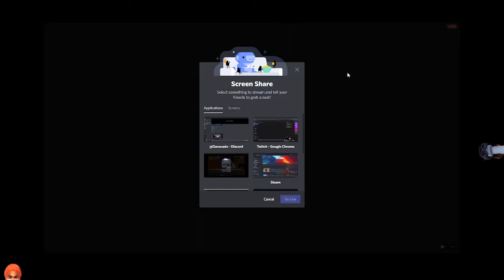Two fools playthrough Danganronpa | Part 22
Two fools play Danganronpa: Trigger Happy Havoc through discord with terrible voice over quality.